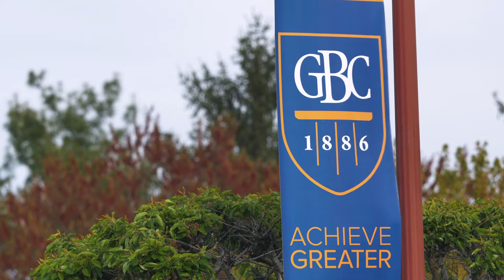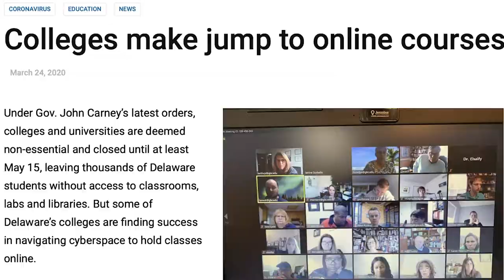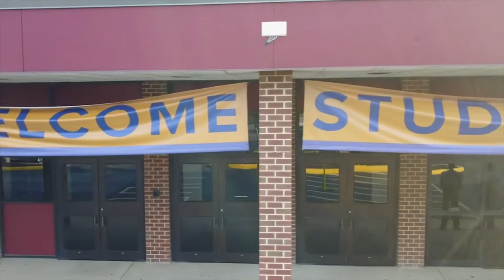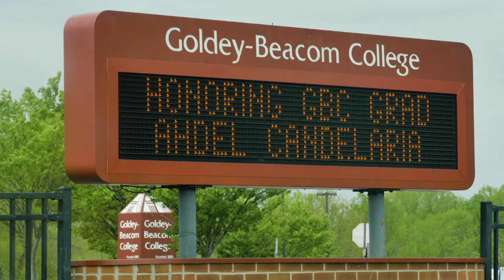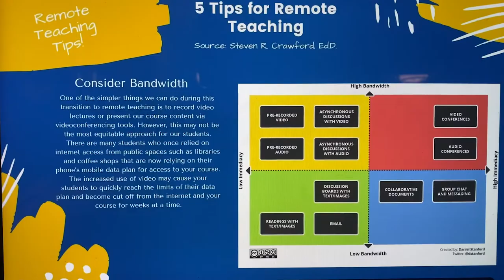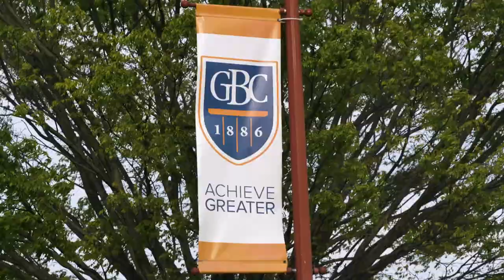To the Graduating Class of 2020 | A Short COVID-19 Documentary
Voiceover by Goldey-Beacom College President, Colleen Perry Keith
Written, Directed, & Edited by Geoff Stone